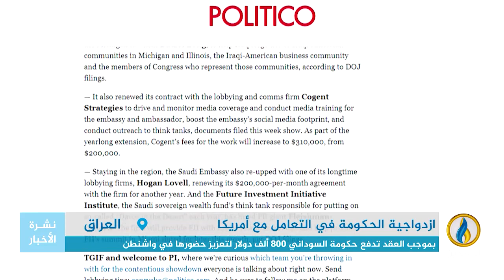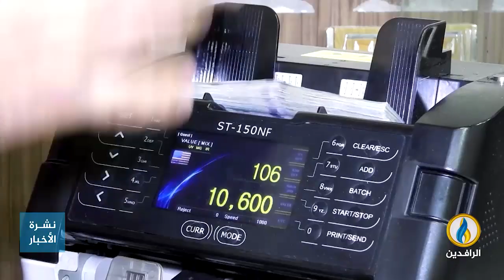تقرير إخباري.. صحيفة بوليتيكو: حكومة السوداني تعاقدت مع لوبي أمريكي لتحسين صورتها